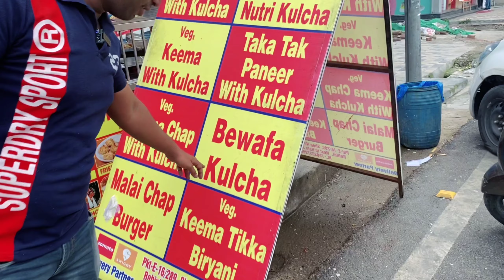Unlimited kathi kabab 99 😳 With Msala Kulcha | unlimited food in delhi veg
Unlimited Kathi Kabab with मसला Kulcha मात्र 99₹ ONLY | Gareeb Di Hatti |
😳Rs.99 Unlimited😳 Kathi Kabab With Msala Kulcha || Unlimited Food Offer ||

Gareeb Di hatti is doing some different thing then others like they are serving unlimited food whole day whenever you want to visit you can go and taste unlimited buffet in 99 Rs
their timings are 7pm to 11pm

You can enjoy best dinner with unlimited food buffet

This is a newly opened in Rohini

Address - Gareeb di hatti Rohini Sec 8 Next to bata showroom